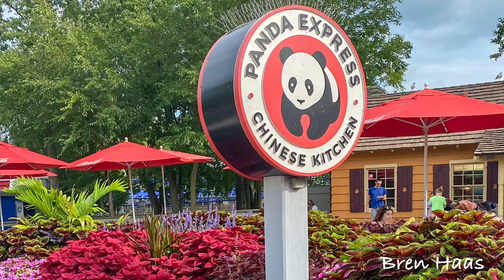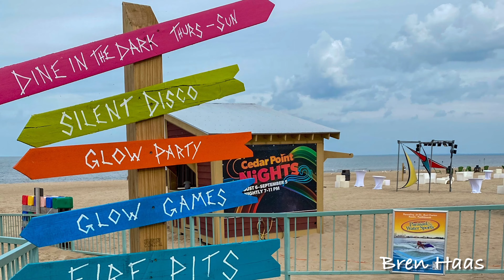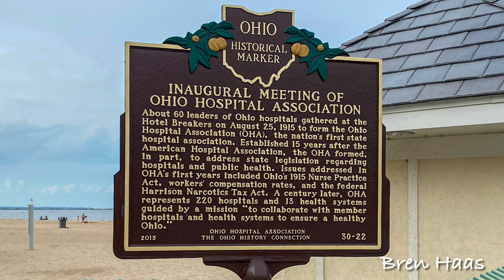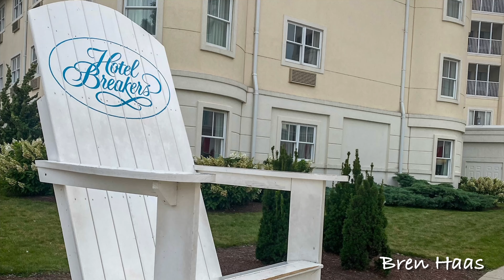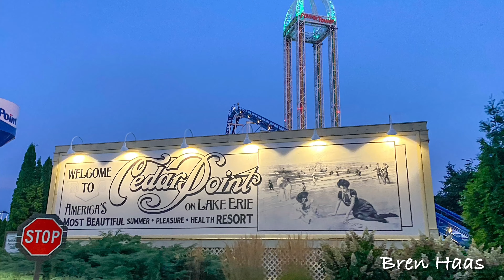Last Days of Summer Cedar Point at 150 Years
Recently my husband and I visited Cedar Point Park in Sandusky, Ohio.  We had a fantastic day creating new memories and remember all the past years we had visited this park.   I hope you enjoy this video featuring many of the photos I took during this visit with my iphone.

I am trying to save up for this anniversary book
Please contribute to my fund raiser so I can get this book by watching this video - sharing the video or donate to my paypal